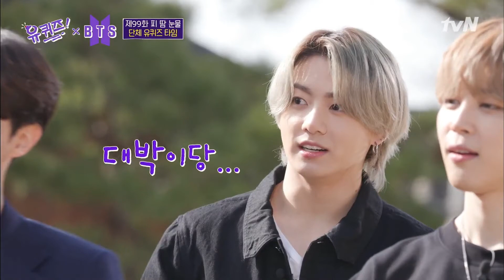[ENG/INDO SUB] BTS( 방탄 소년단) | (유퀴즈온더블럭) YOU QUIZ ON THE BLOCK | EP 99 Part 5 (THAI/JPN)